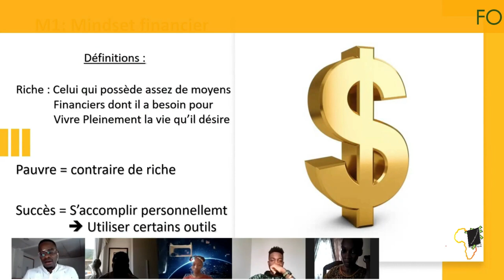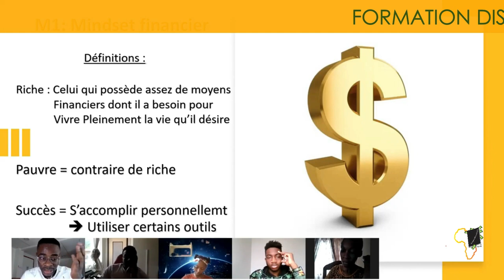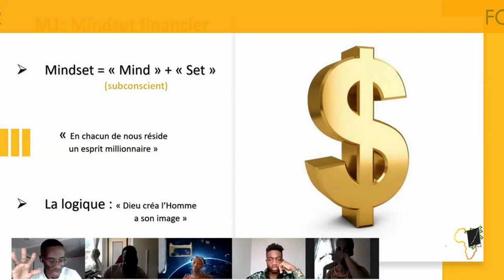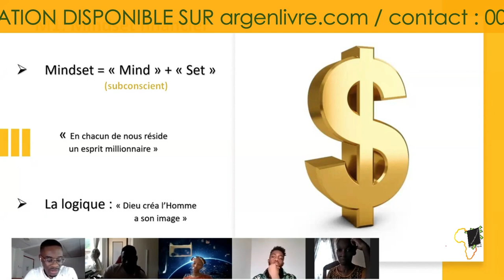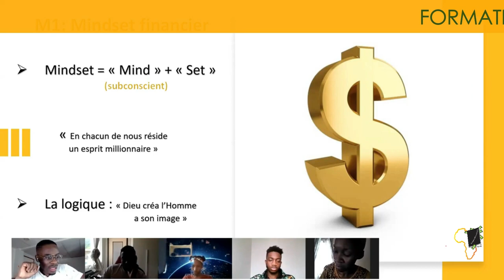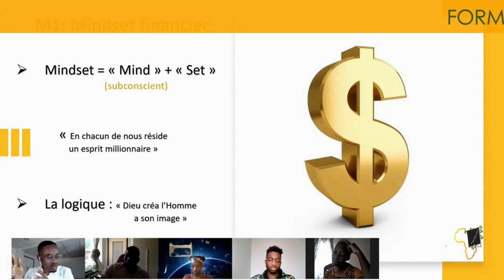C'est Quoi Etre Riche ?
Pour obtenir mon 𝗘𝗯𝗼𝗼𝗸 𝗚𝗥𝗔𝗧𝗨𝗜𝗧𝗘𝗠𝗘𝗡𝗧 "𝟭𝟰 𝗟𝗶𝘃𝗿𝗲𝘀 𝗣𝗼𝘂𝗿 𝗥𝗲́𝘂𝘀𝘀𝗶𝗿" clique

MINAKANOOOO